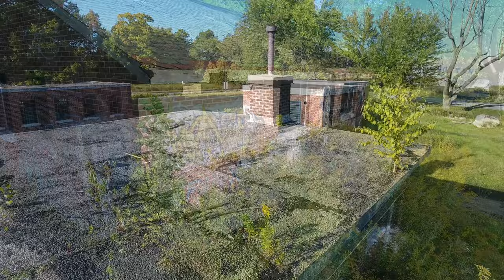Bowmanville POW Camp 30 - Aerial Drone Footage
The Bowmanville POW camp also known as Camp 30 was a Canadian-run POW camp for German soldiers during World War II located in the community of Bowmanville, Ontario in Clarington, Ontario, Canada (2020 Lambs Road). In September 2013, the camp was designated a National Historic Site of Canada.

The P.O.W Camp 30 is greatly neglected. Buildings are boarded up, doors are blocked by dirt, or are also boarded up. All windows are broken, and interiors of the buildings are badly damaged with graffiti covering the walls, and drywall smashed.